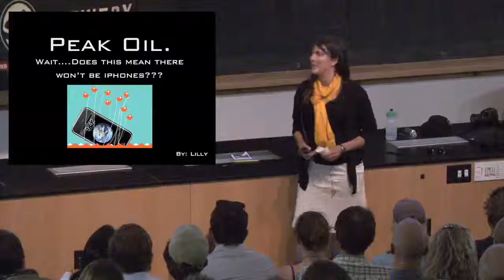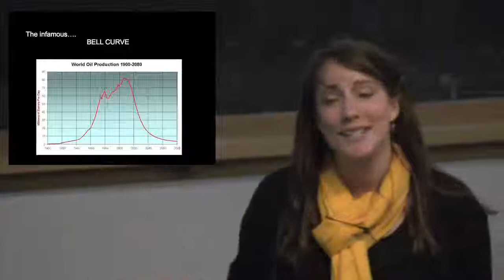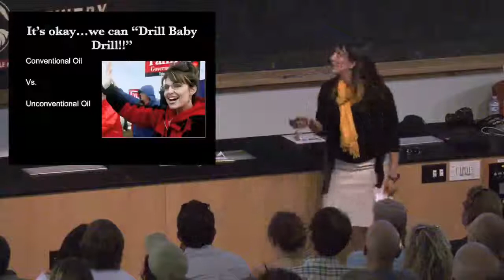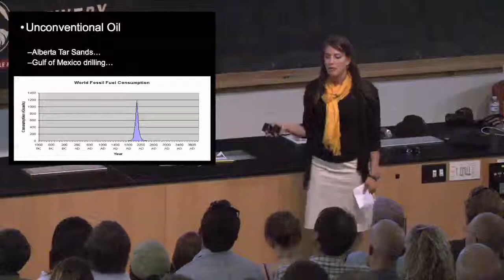Peak Oil: Does This Mean There Won't be iPhones? - Lilly Ju